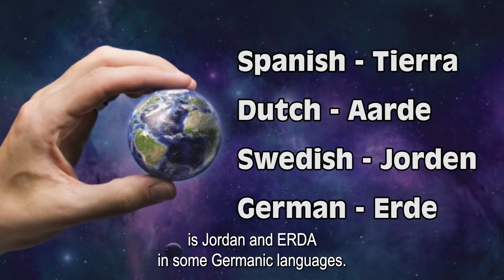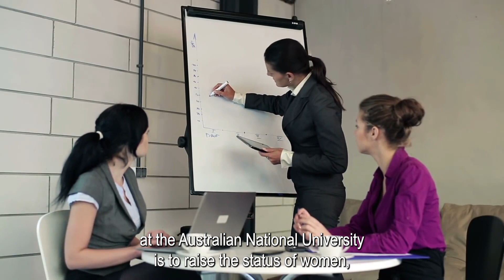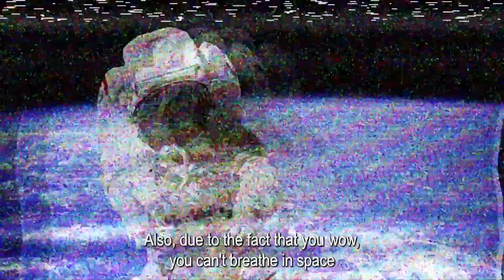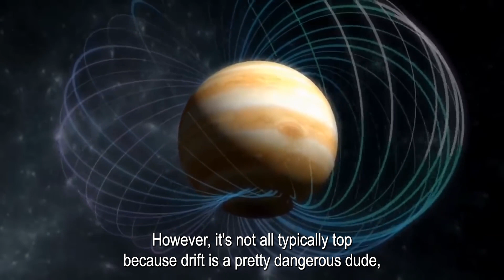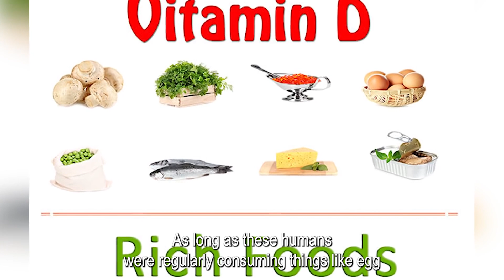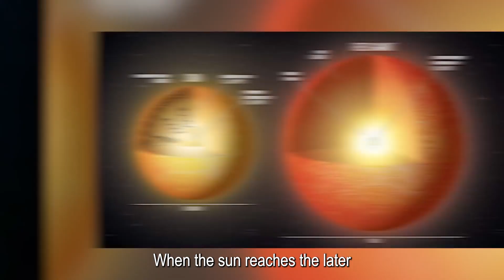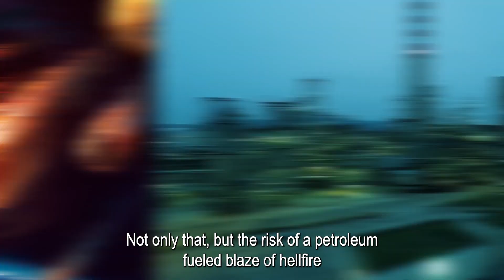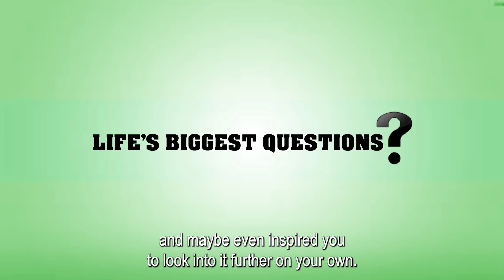Could Nibiru Hit Planet Earth In 2024?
Could Nibiru Hit Planet Earth In 2024? Marathon